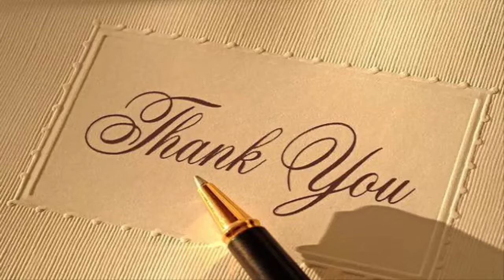Poďakovanie ku gratuláciám 2015-Köszönöm szépen-Thank you DJ Zsilla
Poďakovanie k narodeninovým gratuláciám 2015 - Köszönöm szépen a születésnapi jókívánságokat - Thank you for all your birthday wishes. Ing. Ladislav Zsilla (DJ Zsilla, Rožňava)